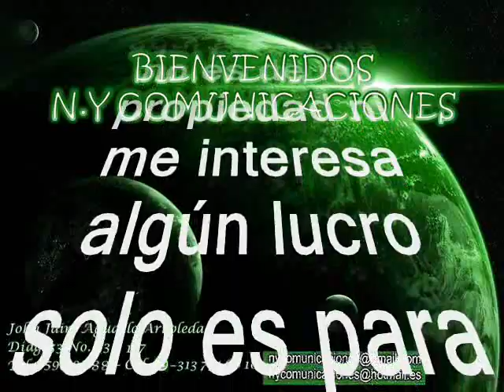La reina del monte - Noel Petro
Amigos suscriptores del canal: buenos días, buenas tardes y buenas noches donde quieran que se encuentren tengan ustedes un caluroso tropical saludo. Hoy voy a publicar un clásico musical de todos los tiempos, un temita en estilo de merengue vallenato que estaba perdido en los anaqueles del tiempo, pero que hoy rescatamos para ustedes  , es un pegajoso merengue vallenato  con el acompañamiento de su requinto eléctrico como siempre ha caracterizado al artista que hoy nos ocupa, el merengue está Titulado “La Reina Del Monte”, un tema que grabó el gran maestro cereteano: Noél Esteban Petro Henríquez, más conocido como: Noél Petro, con su requinto, que lo ha acompañado durante toda su carrera musical pues el maestro aún sigue vigente con el famoso requinto. El requinto eléctrico fue el instrumento que se encargó de lanzar a la fama al Maestro Noél Petro. Su primer sencillo como solista estuvo compuesto por “Me voy pa’l Salto” y “Cabeza de hacha” además de su gran éxito “azucena”. Como músico recomendado del sello Sonolux, varias veces fue invitado a interpretar temas tropicales en orquestas de renombre como la de Edmundo Arias y la Italian Jazz, A los 19 años al lado de Julio Erazo y Cristóbal Pérez, conformo “El Trío Latino“, sus éxitos más grandes fueron: Cabeza de hacha, Me voy pal salto , Azucena y La cinta Verde. Así pues que a disfrutar este pegajoso merengue vallenato, en la voz del “burro mocho” rico para bailar y gozar este es otro caramelito escaso como ya es costumbre en este canal para que lo capitalicen en sus archivos musicales, sin spots, ni ruidos ni variación alguna en la velocidad de grabación, que deteriore la calidad de la melodía.